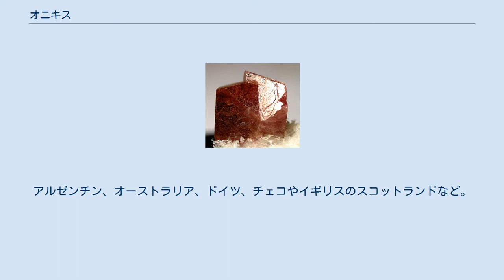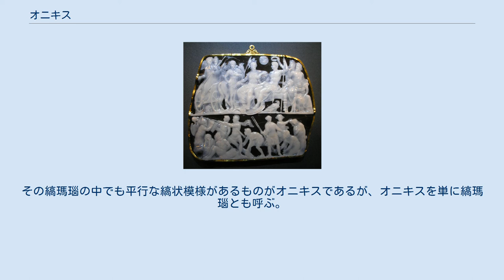オニキス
オニキス（onyx、オニックス）は、縞状の玉髄の一種。
瑪瑙（めのう）とオニキスの違いは縞の形状だけであり、瑪瑙のうち平行な縞のあるものがオニキスである。
「onyx」は同じ綴りのラテン語に由来し、語源は「爪」を意味する古代ギリシャ語の「ὄνυξ」。
肉のような色合いの場合には、オニキスは指の爪に似ていると言われることがある。
「ネイル（英: nail、爪）」も同根語である。
 オニキスの原石は世界各地で産出する。
アルゼンチン、オーストラリア、ドイツ、チェコやイギリスのスコットランドなど。
 主成分は SiO2（二酸化ケイ素）。
比重は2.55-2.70、モース硬度は6.5-7。
石英とモガン石の細かい連晶からなり、隠微晶質（肉眼では結晶を認めることができず、非晶質のように見える）である。
 オニキスの縞の色は白色をはじめ、（紫や青のような色合いを除き）ほぼあらゆる色のものがある。
一般には、オニキスの標本にある縞模様は黒色や白色である。
 縞瑪瑙（しまめのう、英: banded agate）には、タマネギのように同心状に縞が成長したもの、平行に縞が成長したもの、レースのカーテンのように縞が成長したものなど、様々なものが存在する。
その縞瑪瑙の中でも平行な縞状模様があるものがオニキスであるが、オニキスを単に縞瑪瑙とも呼ぶ。
 Gemma Augustea 蛋白石質と石英質の部分が交互に配列するため、縞状に見え、黒色と白色がきれいに層状になっているものは、古くからカメオ細工の材料として用いられている。
縞を生かしたデザインにされる場合と、単色部分のみを用いたデザインにされる場合がある。